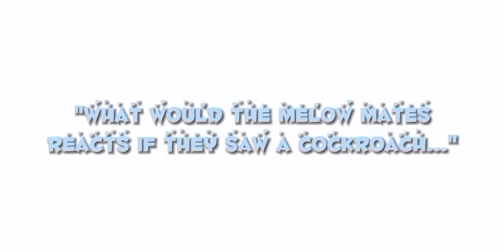"What will the Melow Mates react if they saw a cockroach" 🪳😳😳😳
Hello everyone! sorry for not uploading lately but finally here it is. Hope you enjoy the video.

Apps that I used:
*Gacha Club
$Screenshot
*Picsart
*Ibis Paint
*Cap Cut
*Background Eraser

Note: Some pictures are from Google and some sound effects are searched on YouTube...

Here have some cookies... 🍪🍪🍪